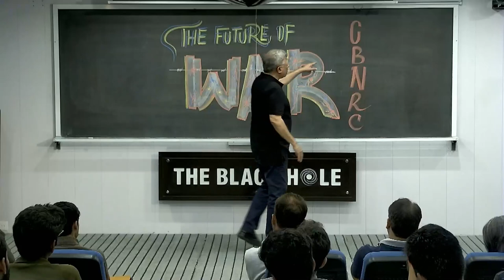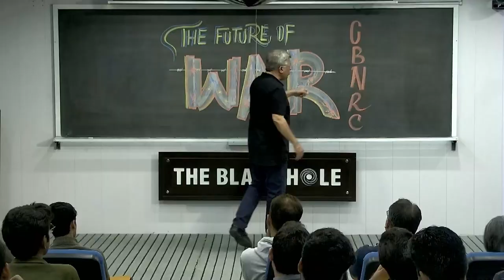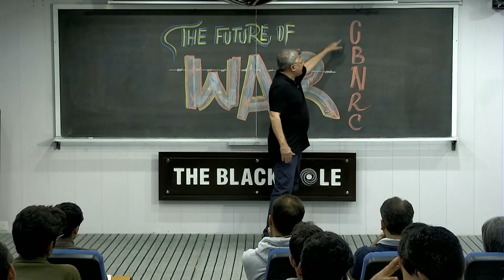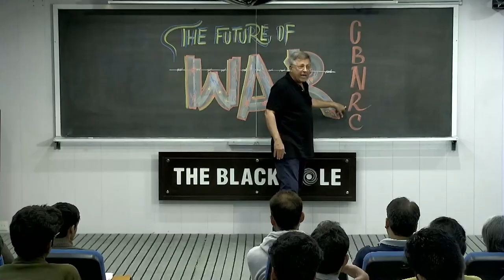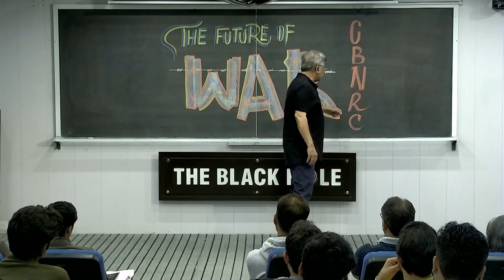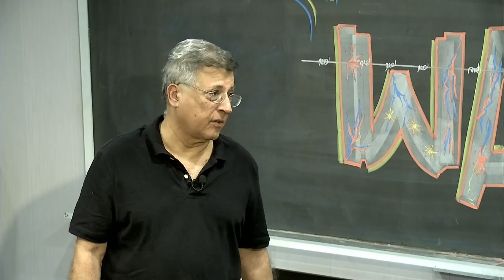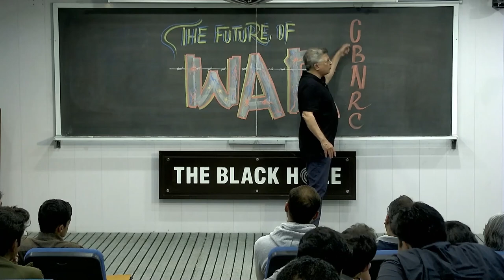The Future of War | Lecture 7: "Big Challenges for Science" Series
"Big Challenges for Science" is a series of lectures arranged by The Black Hole. Designed for high school and above audiences, these lectures are delivered by Pakistan’s acclaimed nuclear physicist Dr. Pervez Hoodbhoy.

“The Future of War” is one of the lectures of the series. It will be a 45-60-minute presentation followed by an interactive Q&A with the audience.